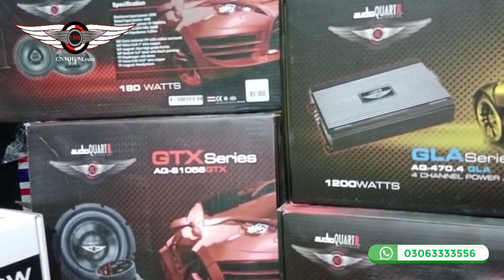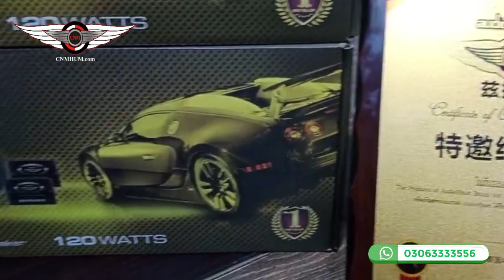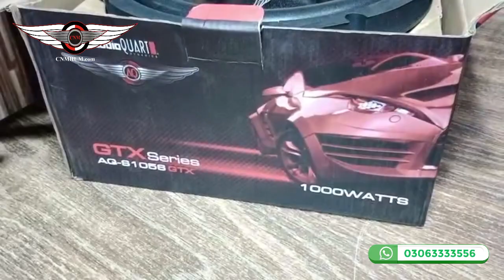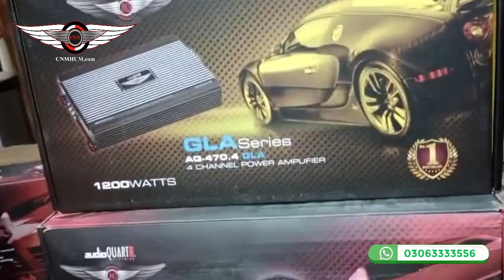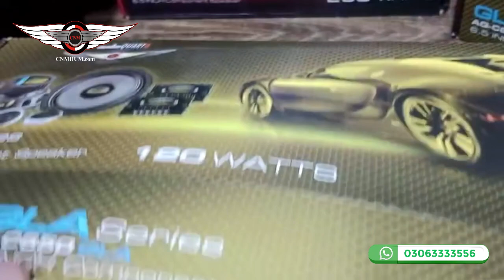AUDIO QUART STOCK ARRIVAL SPEAKER, WOOFER, AMPLIFIER, COMPONENT AMAZING SOUNDING SYSTEM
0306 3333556